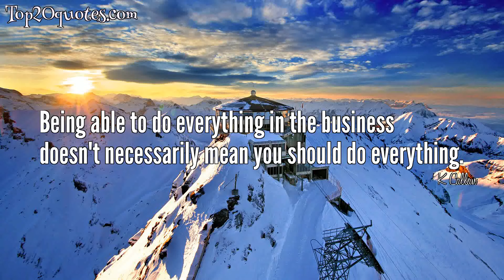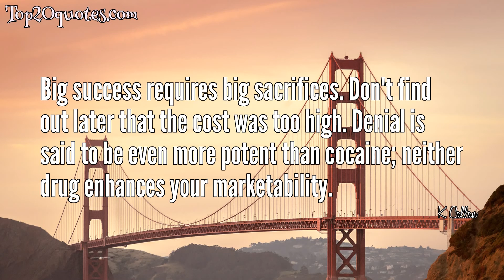🔥 Top 7 Quotes of K Callan - Actress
Top 7 Quotes of K Callan:
 ✶ Before you begin working your way into the system, it is imperative that you are ready to be judged. You are only new once. ... You are only ready when you can orchestrate the next move after you have the industry's attention.
 ✶ Being able to do everything in the business doesn't necessarily mean you should do everything.
 ✶ To the truly driven (which one has to be to survive in the high stakes, competitive world of show business), lack of opportunity means nothing. The TDs always think numbers are for everyone else and don't involve them.
 ✶ Over the course of my career as both an actress and an author, I have met many wanna-bes. I distinguish the wannas from the gonnas because the WBs all think someone else is to blame for their problems. ... By contrast, GBs say: 'What? There's no door here? I'll build one.
 ✶ For those with drive, wit, vision, ego and a masochistic outlook, there is always room.
 ✶ Most people like to think they are discovering a new talent. If you ask, then it makes them feel as though they are being used. Allow them to discover you.
 ✶ Big success requires big sacrifices. Don't find out later that the cost was too high. Denial is said to be even more potent than cocaine; neither drug enhances your marketability.
🖎 Author: K Callan
♛ Career: Actress
📅 Life: b. January 9, 1942